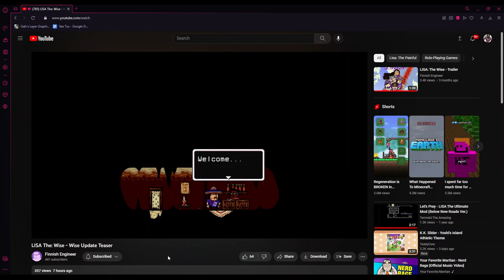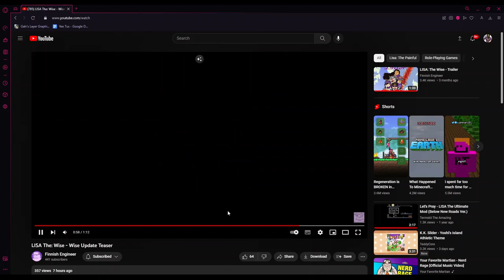Reacting to the LISA The Wise MU WU Update Teaser Trailer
HOLY JESUS CHRIST this was really good.